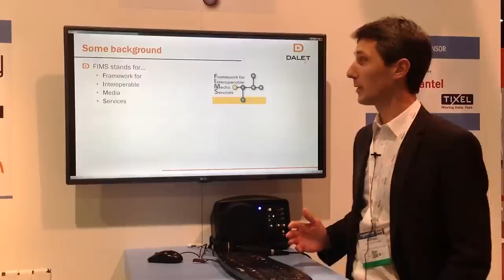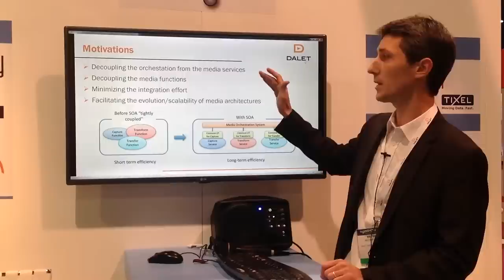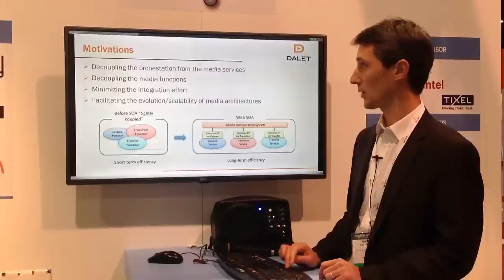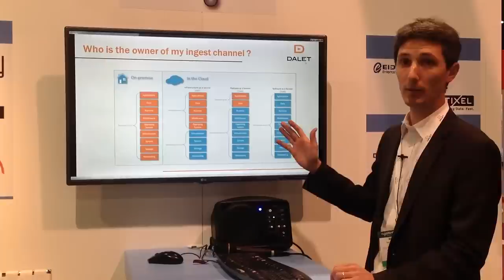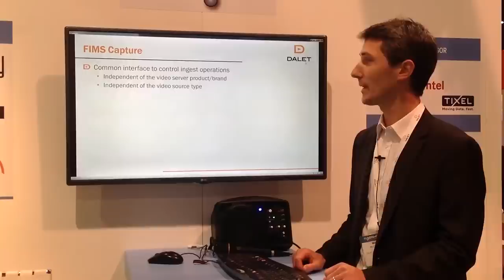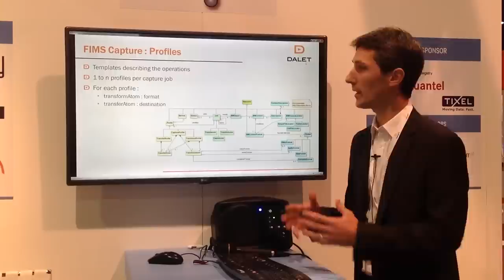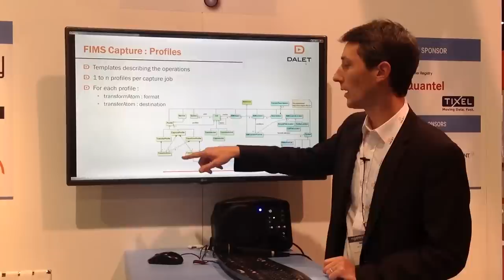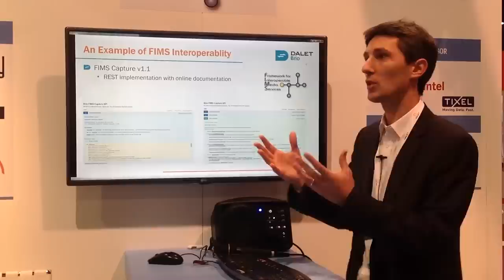NAB2015, FIMS by Matthieu Fasani - Dalet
A detailed presentation of a Dalet implementation of FIMS by Matthieu Fasani.